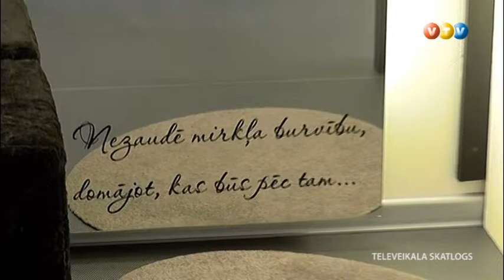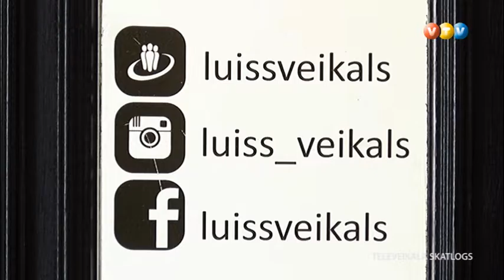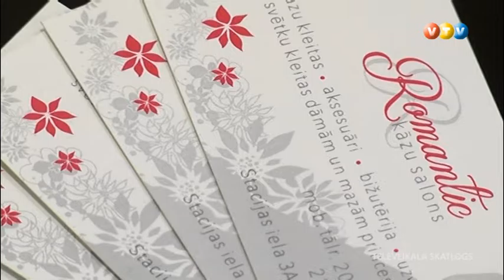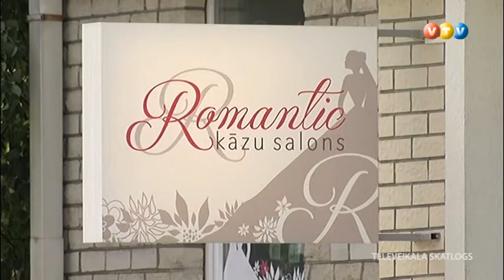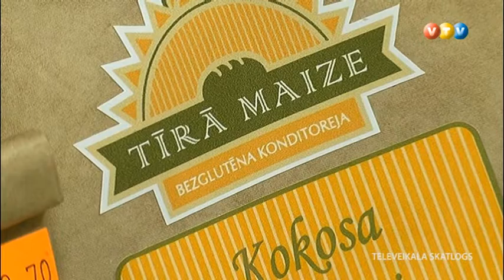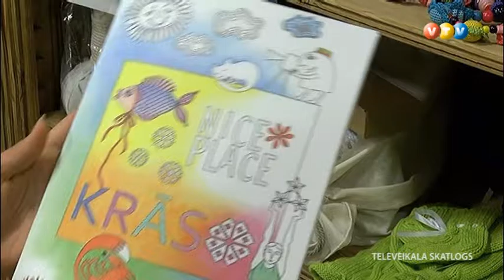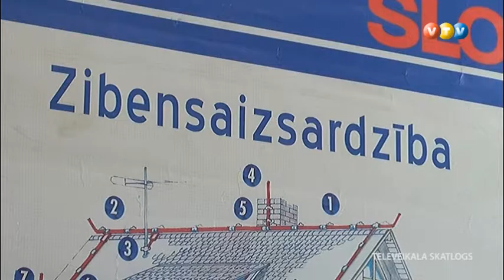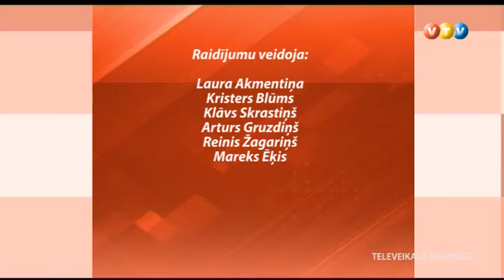Vidzemes TV: Konkurents (09.06.2016.)